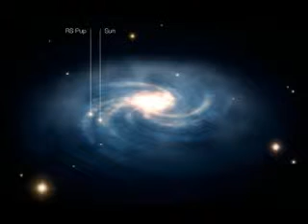R&B version of "Rocket Man" sung by Roy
I recorded this song in the computer in my kitchen and made a video slideshow using space art wallpaper.